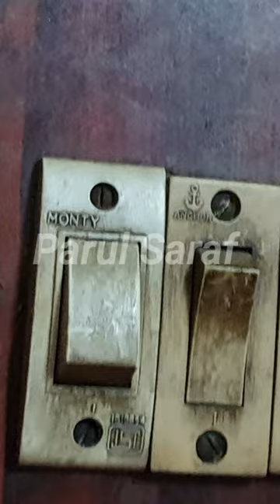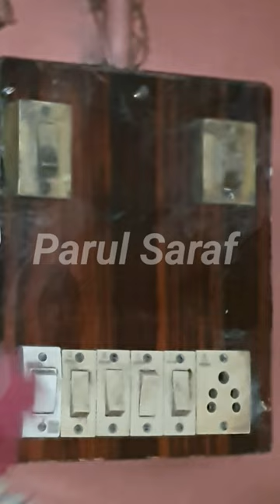सिर्फ 5 मिनट में स्विच बोर्ड को चमकाएं | How to Clean Switch Board in Just 5 Minutes